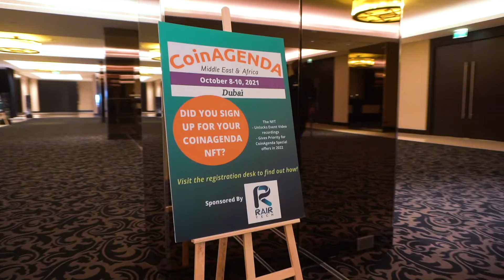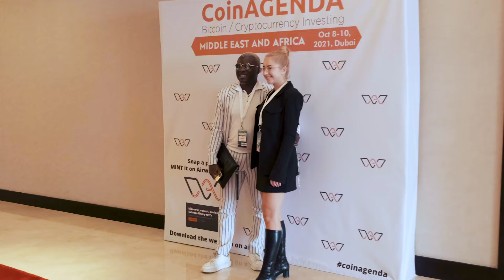CoinAgenda Middle East + Africa Highlights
CoinAgenda speakers are professional investors, traders, digital currency funds, and top entrepreneurs in the blockchain and cryptocurrency sectors.

Speakers include:

H.E. Gabriel Abed, Ambassador of Barbados to the United Arab Emirates, Barbados Ministry of Foreign Affairs and Foreign Trade, Co-Founder and CEO of Bitt Inc.

David Johnston, COO at DLTx

Saeed Hareb Al Darmaki, Managing Director of the MENA Regions for CasperLabs, Founder of Sheesha Finance, and Co-Founder of Alphabit Digital Currency Fund

Dr. Marwan Al Zarouni, CEO of Dubai Blockchain Center

Nick Spanos, Founder of Bitcoin Center NYC

Harry Yeh, Managing Director at Binary Fintech Group

Kyle Chasse, President and CEO of Master Ventures

Enzo Villani, CEO and Chief Investment Officer of AirWire

Logan Ryan Golema, Founding Partner at IPFM

Ed Prado, CEO and Co-founder of Rair Technologies Inc.

Tone Vays, A Derivatives Trader, Analyst and YouTube influencer

Sandeep Nailwal, Co-founder of Polygon

Nikola Stojanow, GP at Meta Change Capital

David Orban, Managing Advisor at Beyond Enterprizes

Eloisa Marchesoni, European N.1 Tokenomics expert, Blockchain and AI Business Angel Investor

Jonathan Caras, Founder of Levana Protocol

Jacques Voorhees, Founder and CEO of Icecap, LLC

Joel Dietz, Founding Member of Metamask

Gordon Einstein, Founding Partner of Crypto Law Partners

Dr. Anish Mohammed, Co Founder & CTO at Panther Protocol

Ashley Trick, Venture Capitalist at Capital6 Eagle

Michael Gord, Co-founder and CEO of GDA Group

Andrey Yanyuk, Founder and CEO of Tempo Storm

Grigory Rybalchenko, Founder of EmiSwap

Alex Nascimento, Co-founder of Blockchain at UCLA

Jason Cooner, Founder and CEO of SDG Exchange

David Gan, Founder and General Partner of OP Crypto

Sam Kazemian, Founder of Frax

Pedro Riviera, Organizer of Crypto Mondays San Juan

Interested in attending, speaking or sponsoring a future CoinAgenda conference? to learn more.

Thank you to all of our event and media partners!
AroundB
Bad Crypto Podcast
BeInCrypto
Blockchain Radio
Blockchain Wire
BlockDelta
BlockSocial
Blockster
CoinQuora
CommPro
Crypto Escape
CryptoEQ
CryptoEvents Global
CryptoNewsZ
Cryptopolitan
Distributed Conversations
Luna PR
SmartMoneyMatch
Trading Beasts
WalletInvestor